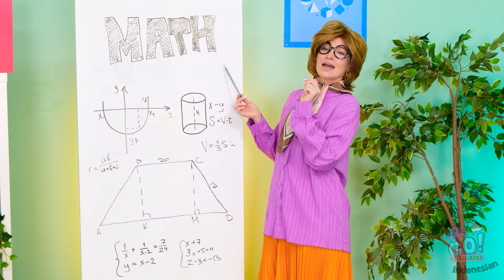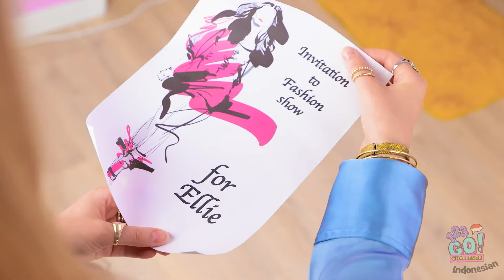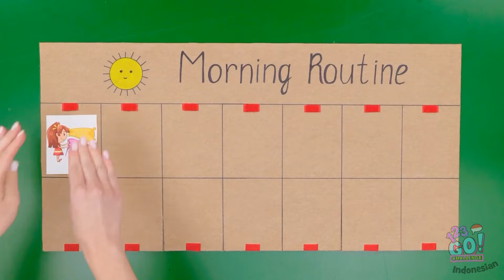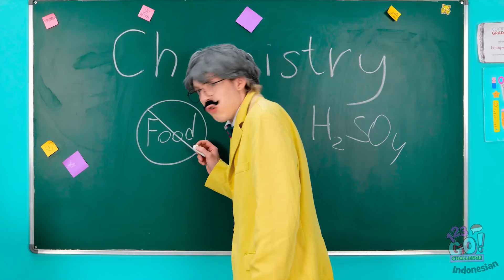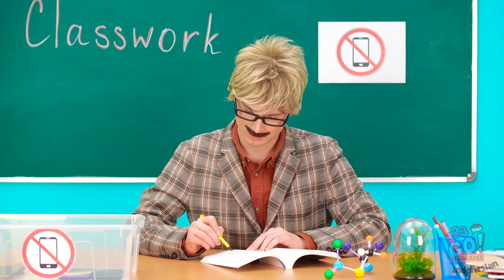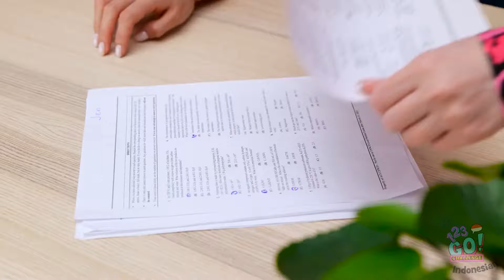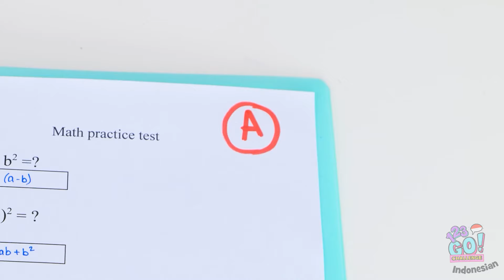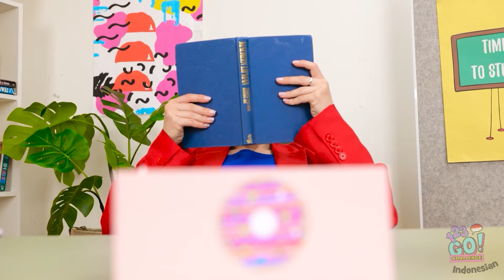Dari Miskin dan Kutu Buku Menjadi Populer || Gadget Luar Biasa untuk Kembali ke Sekolah oleh 123 GO!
Ubah kehidupan sekolah Anda dari membosankan menjadi luar biasa dengan 123 GO! Pelajari cara mengubah diri dari miskin dan kutu buku menjadi populer dengan gadget dan peretasan yang mengagumkan ini. Temukan tips dan trik cerdas untuk meningkatkan gaya Anda, meningkatkan kepercayaan diri, dan membuat teman sekelas Anda terkesan. Bersiaplah untuk menghadapi tahun ajaran baru dengan gadget paling keren dan inovatif yang akan membuat Anda tampil beda! 📚🛠️✨
➡️Musik TheSoul: